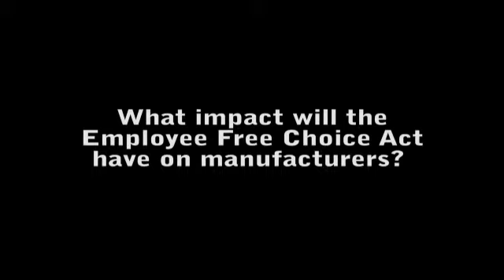MMA CEO Issues Call to Action on EFCA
MMA President and CEO, Chuck Hadden, discusses the impact of the Employee Free Choice Act, what action Congress is expected to take, and how employers can join in the fight to defeat this dangerous federal legislation.